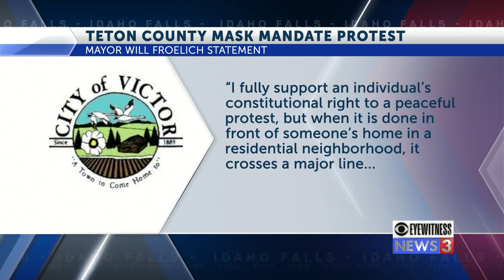Victor mayor issues statements about recent anti-mask protest, spike in COVID-19 cases and ...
Victor mayor issues statements about recent anti-mask protest, spike in COVID-19 cases and Crisis Standards of Care activation